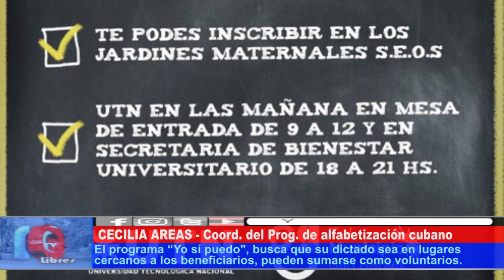HACIENDO EN LA PALABRA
Las inscripciones al programa "Yo Sí Puedo", un método cubano de alfabetización ya está disponible en nuestra ciudad. Coordinado por la Fundación "Un Mundo mejor es posible" y la Municipalidad, busca interesados en aprender bajo éste novedoso método.